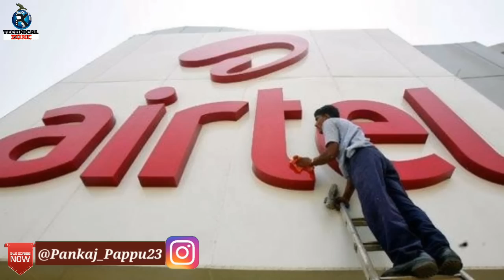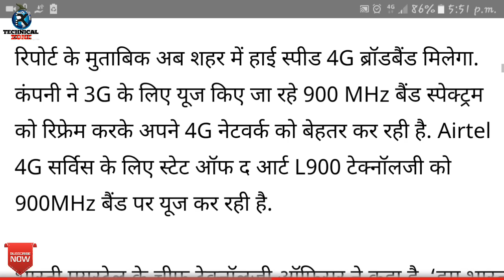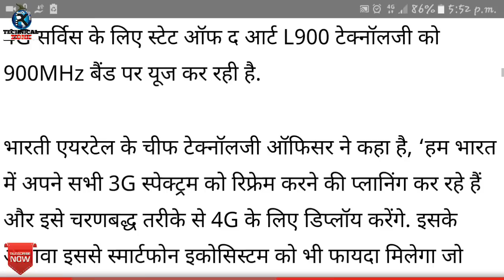Airtel हुआ बंद | 30 June 2019 Airtel Officially Shutdown its 3G Services | Today Breaking News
Airtel हुआ बंद | 30 June 2019 Airtel Officially Shutdown its 3G Services In India | Today Breaking News

✔Vivo V15 (Frozen Black, 6GB RAM, 64GB Storage) :-
✔Honor Play (Navy Blue, 4GB RAM, 64GB Storage) :-
✔Samsung Galaxy A50 (Blue, 4GB RAM + 64GB) :-
✔Oppo F11 Pro (Aurora Green, 6GB RAM, 64GB Storage)  :-
✔Redmi Note 7 (Onyx Black, 64GB, 4GB RAM) :-
✔Redmi 6 Pro (Black, 4GB RAM, 64GB Storage) :-
 ✔Samsung Galaxy M20 (Ocean Blue, 4+64GB) :-
✔Mi Redmi Note 5 pro (4GB RAM, 64GB Storage) :-
✔Honor Play (4GB RAM, 64GB Storage) :-
✔Huawei Nova 3 (6GB RAM, 128GB Storage) :-
✔OnePlus 6 (6GB RAM, 64GB Storage) :-